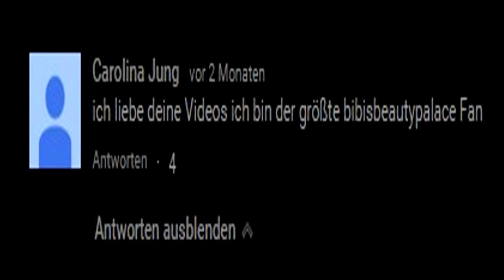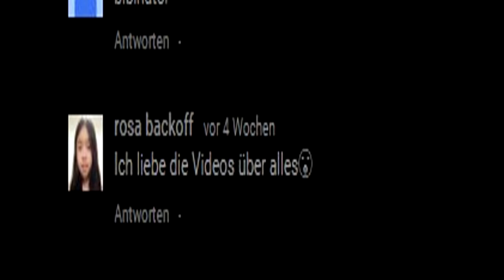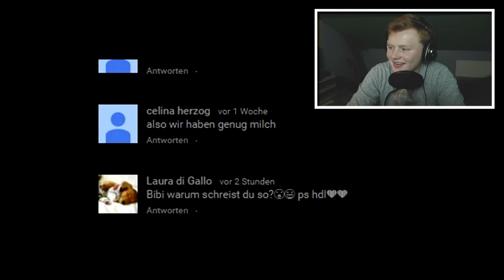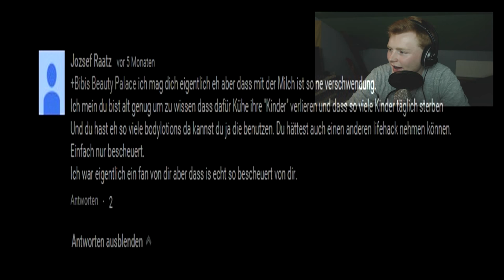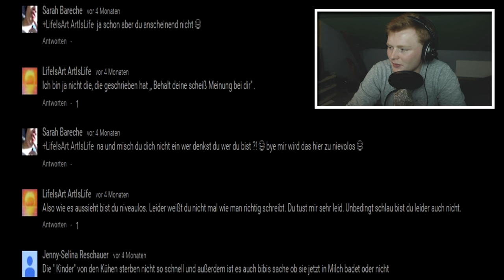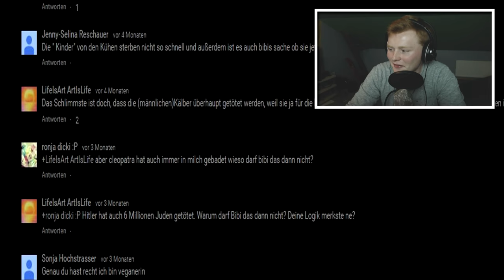BibisBeautyPalace Abonnenten sind DUMM?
Heute beantworte ich die Kommentare unter BibisBeautyPalace Videos :D

LG Charly ♥